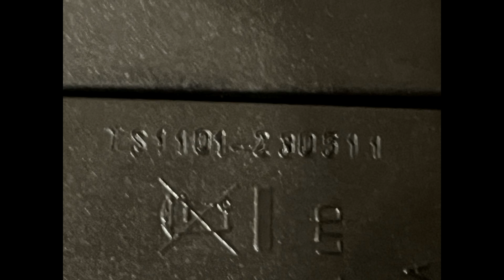2011 Road Rippers Top Tune Come Back Racers Chevrolet Camaro (Rare) (Modified)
I added the foglights and the flashing turn signals.